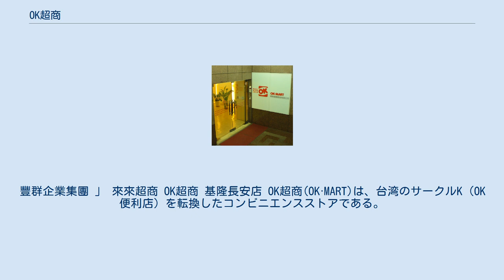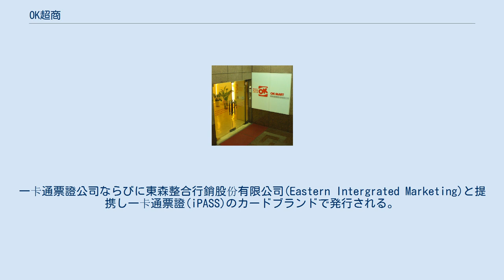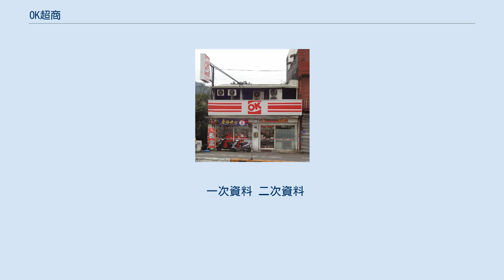OK超商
豐群企業集團 」 來來超商 OK超商 基隆長安店 OK超商(OK·MART)は、台湾のサークルK（OK便利店）を転換したコンビニエンスストアである。
 現在のロゴマーク 台湾におけるサークルKは1988年9月に出店開始。
当時は中国語圏の他地域と同様にOK便利店の店舗名称で展開された。
 2005年にサークルKとのライセンス契約を終了し、独自で経営することとした。
その際に現在のロゴマークに変更。
 そして2007年12月に店舗名をOK超商に変更した。
なお、超商とは元来統一超商（台湾におけるセブン-イレブン）の略称であり、台湾では便利商店がコンビニエンスストアを指していたが、超商という言葉が定着し現在はどちらもコンビニエンスストアの意味で使用されている。
 OK超商では2015年10月1日にポイントカードサービスの得易Ponta（東森整合行銷股份有限公司と三菱商事株式会社の子会社である株式会社ロイヤリティマーケティングがジョイントベンチャーで展開）の機能を組み込んだOK好利聯名卡が導入された。
一卡通票證公司ならびに東森整合行銷股份有限公司(Eastern Intergrated Marketing)と提携し一卡通票證(iPASS)のカードブランドで発行される。
なお、得易Pontaはサービスそのものが2018年12月31日に終了している。
 2018年6月よりOKmini店舗の展開を開始。
自動販売機型の小型店舗で、キャッシュレス決済に対応している。
 2019年5月現在、OK超商は902店舗を展開している。
 統一超商や全家便利商店、そして萊爾富便利商店とともに台湾における四大超商（日本語訳:四大コンビニ）と呼ばれている。
 來來超商股份有限公司は、OK超商を運営する企業。
 当社は1988年5月12日に眾利超商股份有限公司として豐群企業集團とザ・サークルK・コーポレーション（現・サークルKストアーズ Inc.）のジョイントベンチャーで設立された。
1988年内には富群超商股份有限公司に商号を変更。
 前述のとおり2005年にサークルKストアーズ Inc.とのライセンス契約を打ち切ったことに伴い、商号を來來超商股份有限公司へ変更した。
 一次資料 二次資料